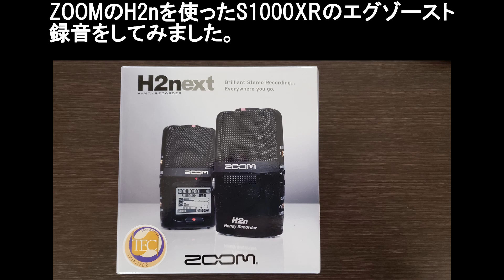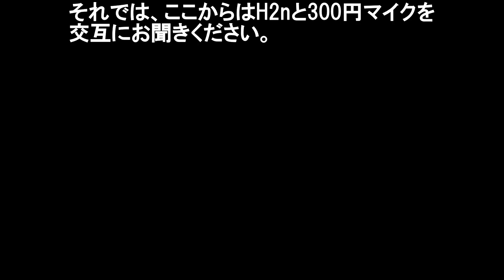【日本語】BMW S1000XR Exhaust Sound Recording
BMW S1000XR Ownerのモトブログです。